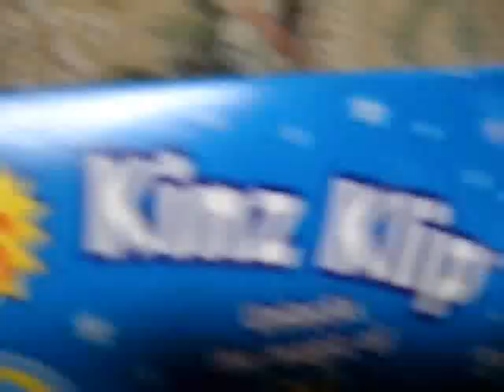Webkinz Siamese Cat Adoption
Ok I got a Kinz clip and a webkinz in  box set